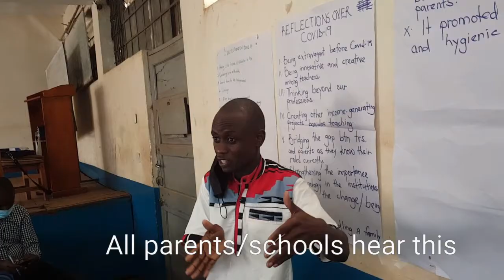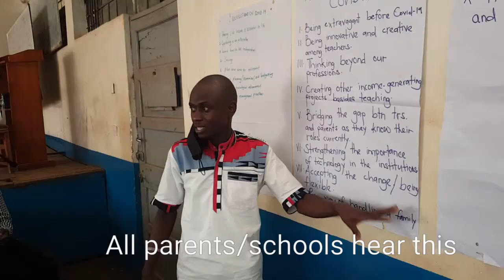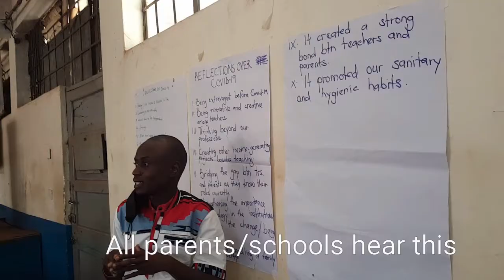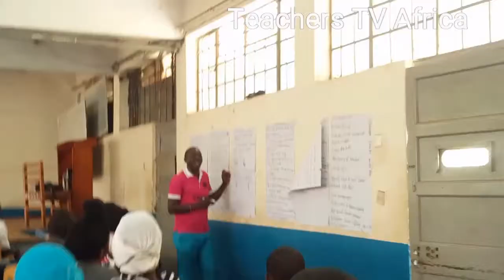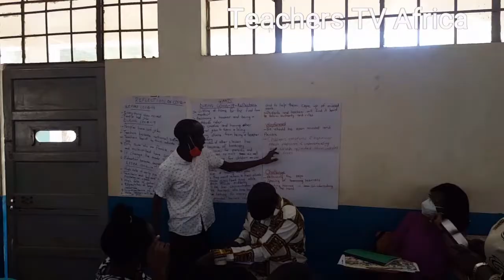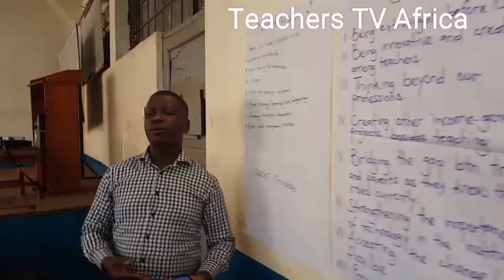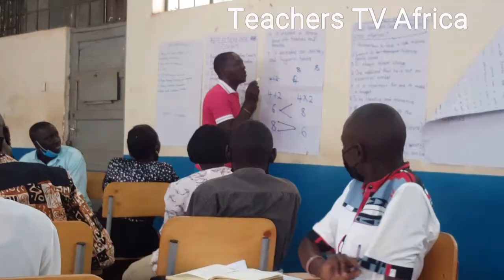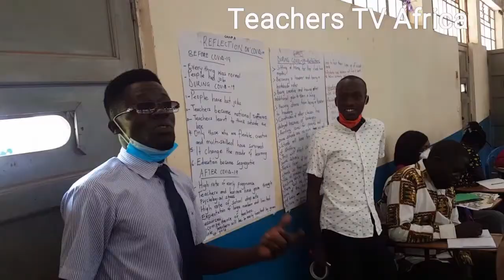Workshop preparing teachers for school reopening in Uganda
Before schools reopen fully teachers need to be prepared and supported so that they can be in the best position to serve learners better.
They need psycho-social support, physical support and applicable teaching strategies.

Teachers In Need-TIN and Teachers TV Africa organised a voluntary workshop that attracted 95 teachers from various parts of the nation.